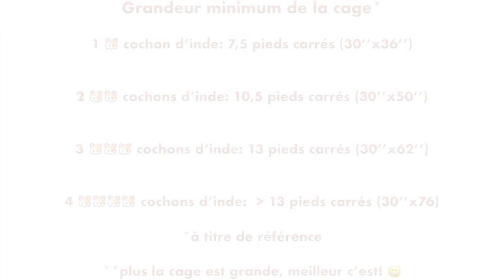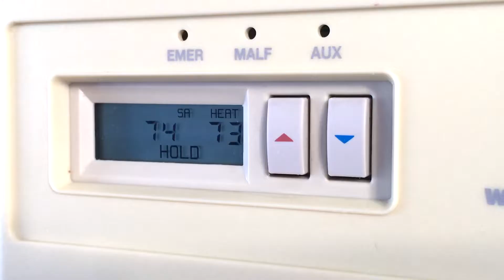Cage et Emplacement - Cochon d'inde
*** ALIMENTATION ***
Ce que je donne à mes cochons d’inde:

Graines d’herbe de blé:

Amazon 🇨🇦:
•Foin Oxbow timothy hay (90 oz)
•Tresses de foin timothy Oxbow Twist
•Tunnel Oxbow en foin timothy
Amazon 🇫🇷:
•Foin Oxbow timothy hay (1.13kg)

Granulés:
Oxbow Garden select

Oxbow Essentials pour jeunes cochons d’Inde

Vitamine C

Bouteille d’eau Living World (350ml)

*** CAGE ***
La cage provient de:

Cachette tron d’arbre:

Mes râteliers sont fabriqués avec Woodcast (même matériau que mes cachettes DIY)
Lien pour l’achat de Woodcast:

*** MEUBLE ET ACCESSOIRES***
Table basse de salon chez Ikea

Boites de rangement sous la table

Caméra d’intérieure de surveillance RING

Bol Paw-print Petware Kaytee

Tunnel froissé Kaytee

Hammac sur support en bois Kaytee

Balle à friandises Wheeky Treat Ball

Literies Les Petits SG

Oreillers Les Petits SG

Autres litières en polaire sur Etsy

*** MUSIQUE ***
Vlog No Copyrighted Music
Epidemic Sounds